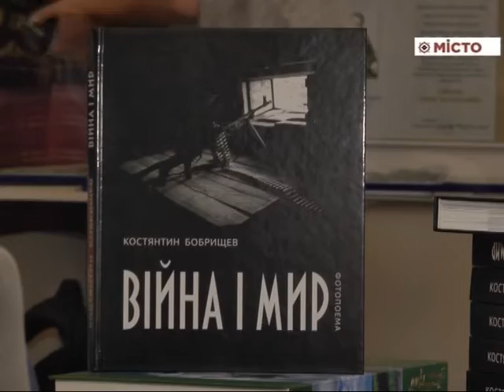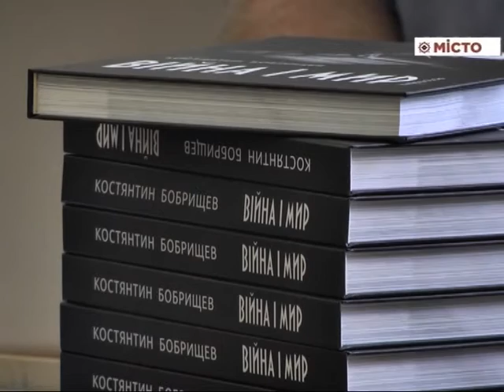Презентація фотопоеми Бобрищева